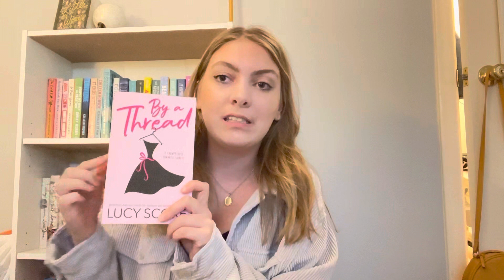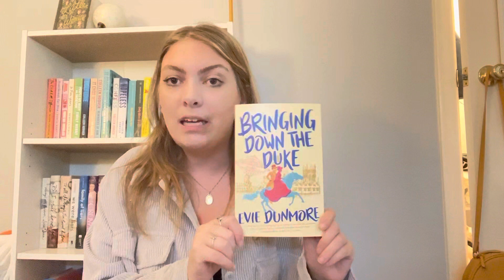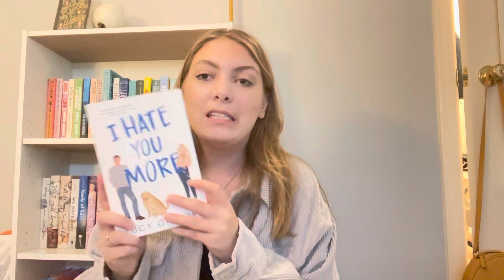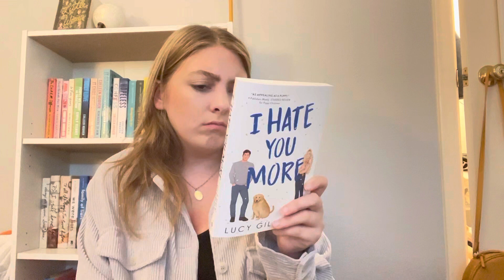Spring book haul